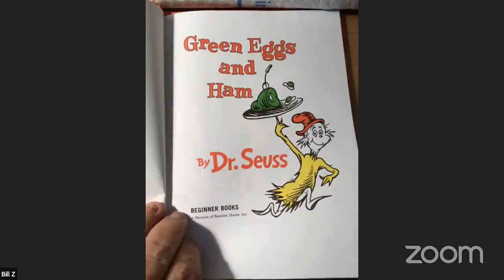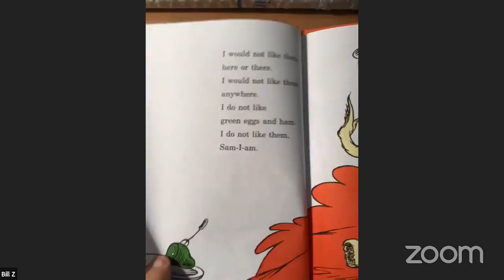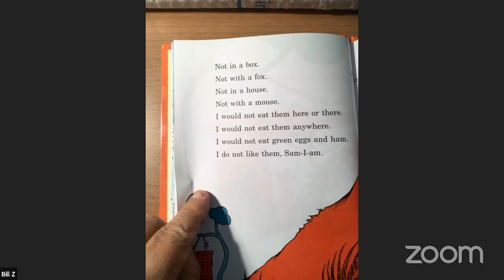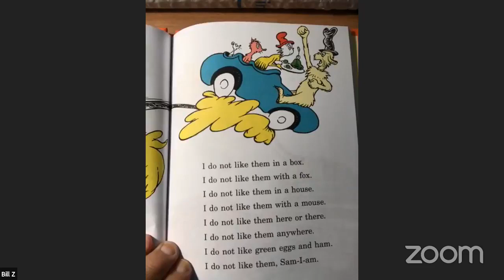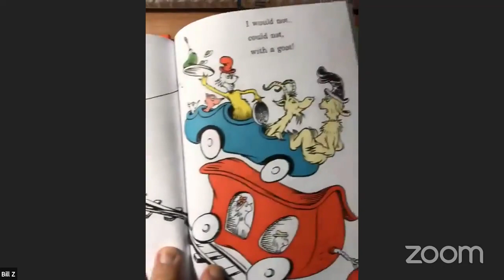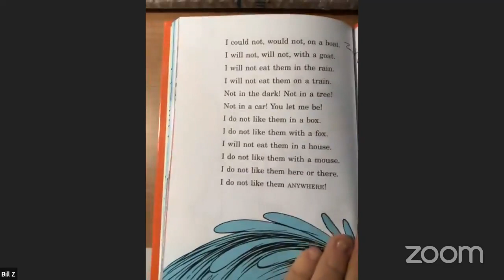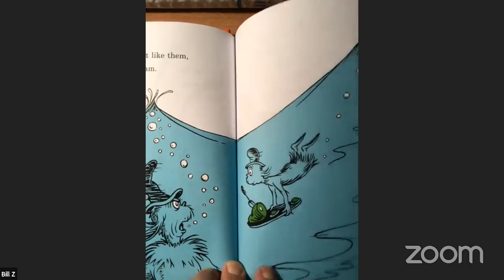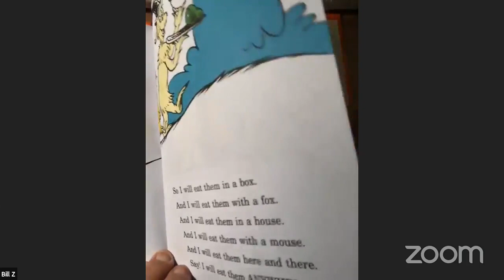Storytime with Bill Z and Floyd Stokes - Reading 365 - October 15, 2020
The American Literacy Corporation is launching - Reading 365. Starting October 1, 2020 until September 30, 2021 everyday from 11 til 11:30 a.m. with 15 minute time slots, The ALC is scheduling two readers from across the country to read. The reading will be held via Zoom and Facebook live Monday-Sunday.

Reading 365 is a program of The ALC which is a non-profit 501(c)(3) organization. Since 2000, the ALC has served the community by partnering with community-based organizations, and other institutions with programs targeting educational enhancement and development for elementary-aged students.